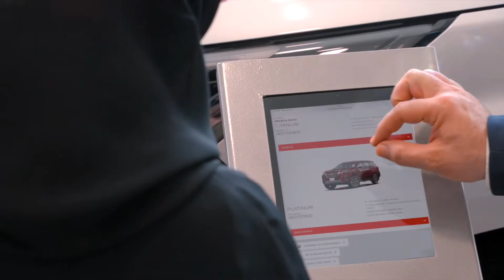AL Najda showroom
The Nissan Najda showroom is ready to welcome you again, with valet service available to all Nissan visitors to guarantee a smooth and satisfying experience. ⁣
Visit us today and benefit from the summer offers available on many Nissan models.⁣
صالة عرض نيسان النجدة جاهزة للترحيب بكم من جديد، مع توفير خدمة صف السيارات لجميع زوار نيسان لضمان تجربة سلسة ومرضية.⁣
تفضل بزيارتنا اليوم واستفد من عروض الصيف المتوفرة على العديد من سيارات نيسان.